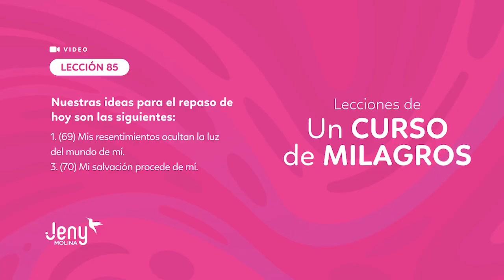Lección 85 UCDM: Repaso de las lecciones 69 y 70